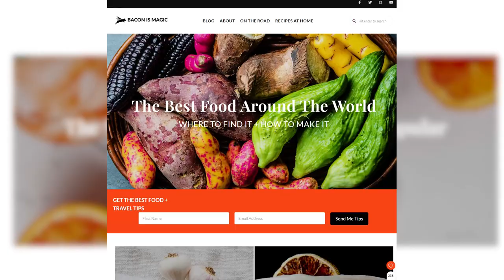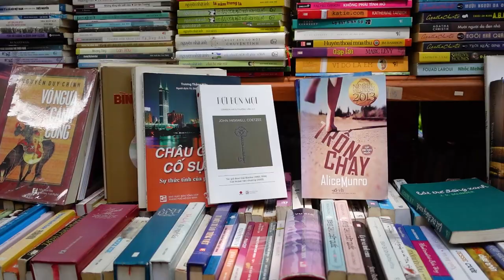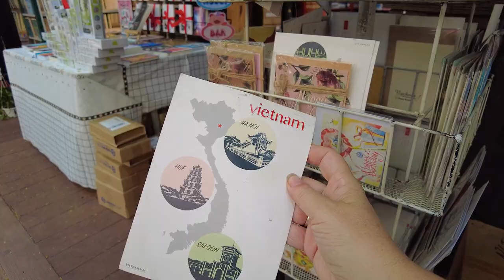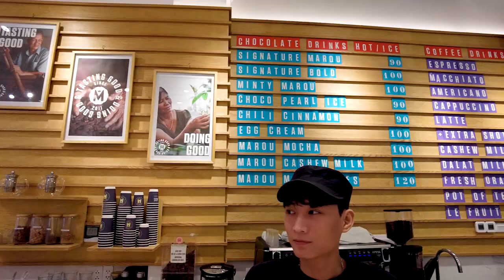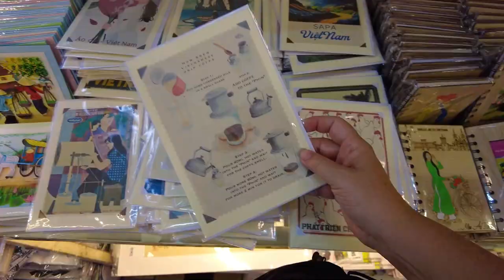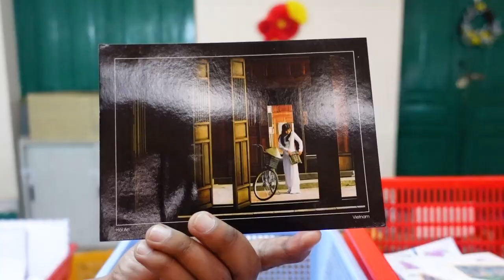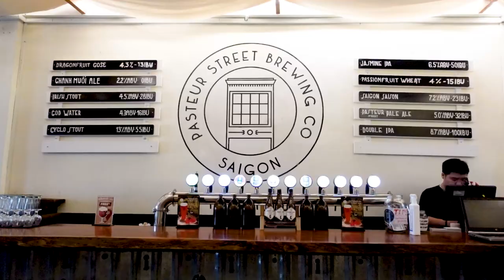FIRST DAY IN SAIGON 🇻🇳 From Com Tam to CHAOS (barely survived)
I wanted an adventure but I didn't think Saigon would be so eventful the first day.
I was excited for Saigon aka Ho Chi Minh City and wanted to explore the vibrant culture and food scene. The day starts with a delicious breakfast of Com Tam, a traditional Vietnamese dish, eaten on the street amidst the hustle and bustle of the morning rush hour.

Next, Book Street, a charming pedestrian street lined with bookstores and cafes, where you can browse through some of the latest titles and enjoy a cup of coffee.

Afterwards, Maison Marou, a chocolate shop that offers a unique signature drink made with their own handcrafted chocolate. The rich and decadent drink is the perfect pick-me-up for the afternoon and uses 100% Vietnamese chocolate and French butter.

Continuing the adventure pop over to the Central Post Office, a stunning colonial-era building that is also a popular tourist attraction. Find a beautiful postcard to send to loved ones back home, and take a moment to appreciate the beauty of the architecture.

Next  head to Ben Thanh Market, a bustling indoor market that offers a wide variety of goods, from souvenirs and clothing to food stalls. Haggle with the vendors and find some great deals on unique items to take back home.

Finally, end my day with a flight of beer at Pasteur Street Brewing Company, a local craft brewery that offers a variety of delicious and refreshing beers. The perfect way to unwind after a long day of exploring the city.

To find out why our first day was almost a disaster you'll have to watch.

00:00 Saigon Vietnam
02:04 Com Tam Breakfast
05:23 Saigon or Ho Chi Minh City?
06:40 Book Street
07:41 Maison Marou Signature Chocolate Drink
09:09 Central Post Office
10:15 Ben Thanh Market
11:10 Sick in Saigon
12:16 Pasteur Street Brewing Company